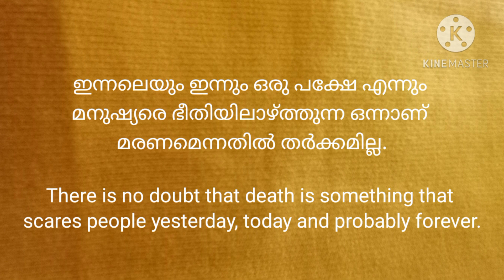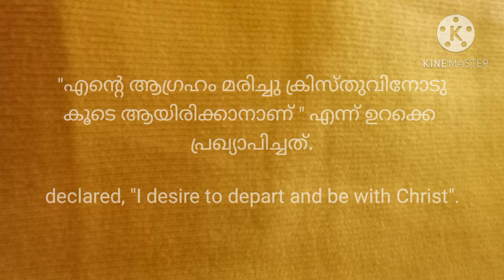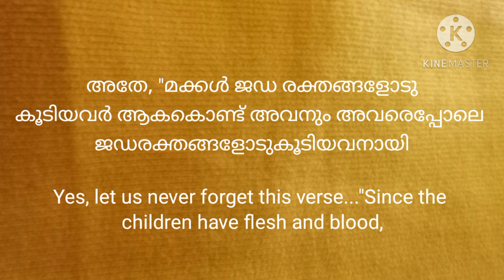💧 രക്ഷകനെ ദർശിച്ചാൽ....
ഇന്നലെയും ഇന്നും ഒരു പക്ഷേ എന്നും മനുഷ്യരെ ഭീതിയിലാഴ്ത്തുന്ന ഒന്നാണ് മരണമെന്നതിൽ തർക്കമില്ല. എന്നാൽ സകലജനതകൾക്കും വേണ്ടി ദൈവം ഒരുക്കിയിരിക്കുന്ന രക്ഷയായ യേശു പൈതലിനെ കണ്ടപ്പോൾ, കർത്താവേ, "ഇപ്പോൾ അടിയനെ സമാധാനത്തോടെ വിട്ടയക്കേണമേ " എന്ന് ശിമയോൻ പ്രാർത്ഥിക്കുന്നു. അതേ, ദൈവത്തെ ദർശിക്കുമ്പോഴാണ് ഒരു മനുഷ്യന് മരണഭീതിയിൽ നിന്ന് മോചനം ലഭിക്കുന്നത്. എന്തുകൊണ്ടെന്നാൽ അതിനുശേഷം മരണാനന്തരം ദൈവത്തോടൊപ്പം നിത്യമായൊരു ജീവിതം ഉണ്ടെന്ന ദൃഢമായ വിശ്വാസം അവന്റെ ഹൃദയത്തിൽ ഉടലെടുത്തിരിക്കും അതുകൊണ്ടാണ് ക്രിസ്തുവിനെ കണ്ടുമുട്ടിയ ശേഷം ശൌൽ പൌലൊസായി മാറിയത്. ''എന്റെ ആഗ്രഹം മരിച്ചു ക്രിസ്തുവിനോടുകൂടെ ആയിരിക്കാനാണ് " എന്ന് ഉറക്കെ പ്രഖ്യാപിച്ചത്.